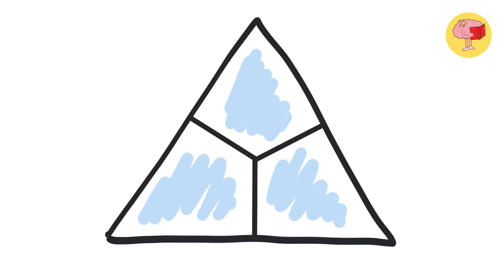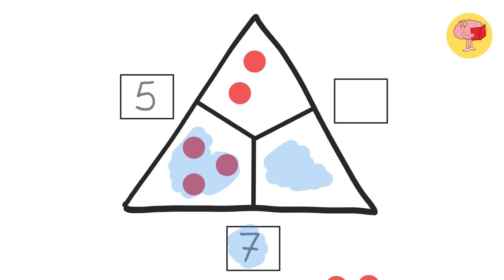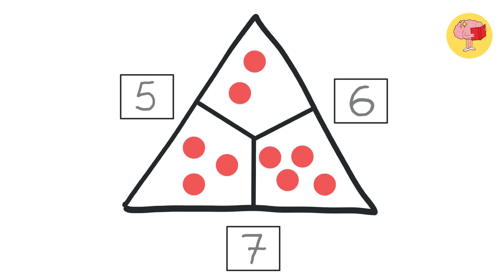Rechendreiecke Teil 2: Ergänzen, Subtraktion, minus rechnen - Mathe Grundschule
Hier erfährst du, wie man Rechendreiecke mit nur einer Innenzahl löst.
Schule, Grundschule, Mathematik. Einfach erklärt mit Rechenplättchen.

Electric Blue Gradient: Marketplace Designers
lightbulb: Roundicons Pro
Rectangle design art: marinaiushchenko
Amber Gradient: Marketplace Designers
Human Brain Holding Book Icon: jemastock
Sparkles Icons: Andres Rodriguez

Dieses Projekt wurde mit Explain Everything™ Interactive Whiteboard für iPad erstellt